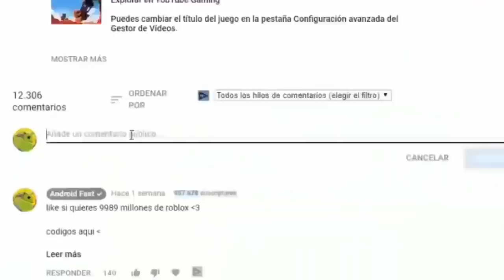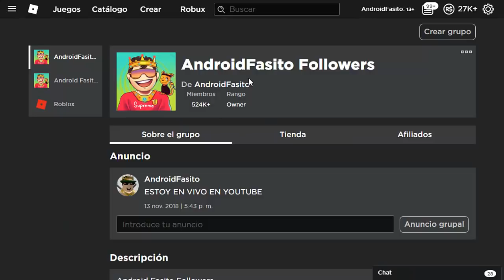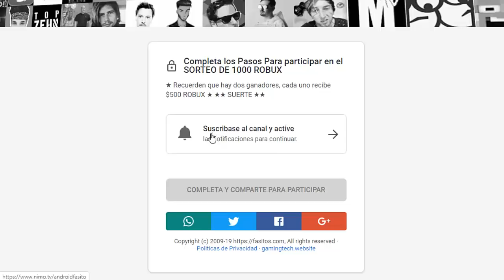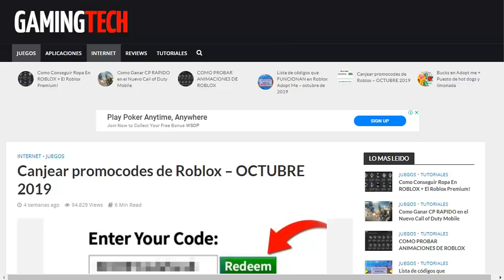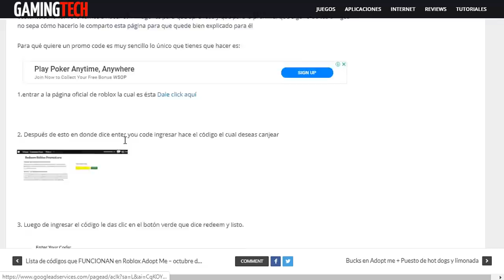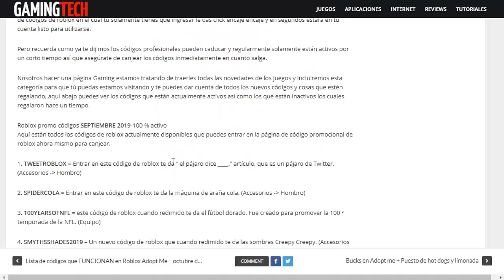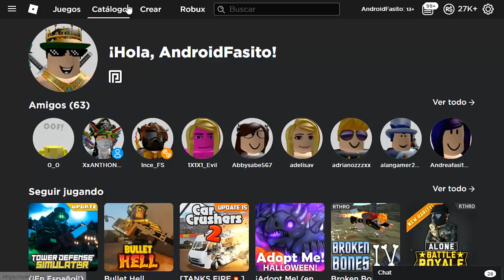NUEVOS PROMOCODES QUE TE DAN UN ITEM QUE VALE ROBUX│ROBLOX (FUNCIONANDO 2024)